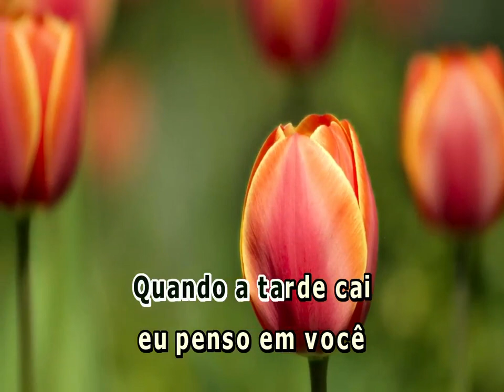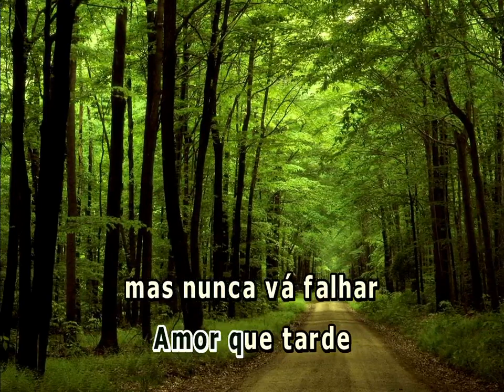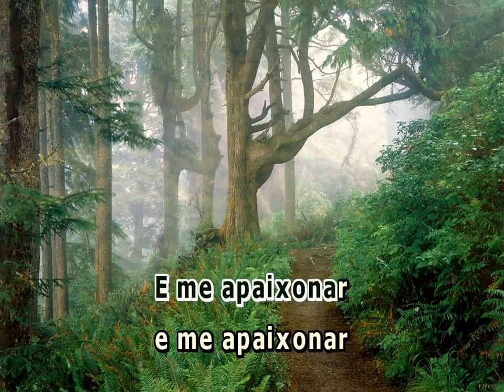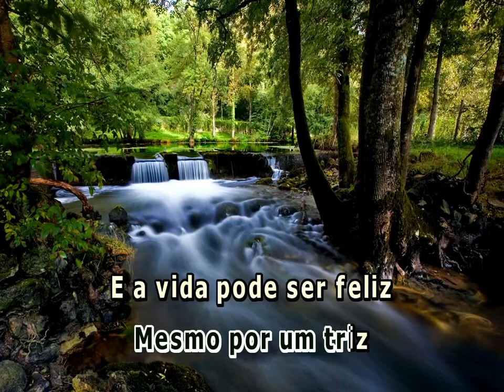SUGAR MARINA LIMA